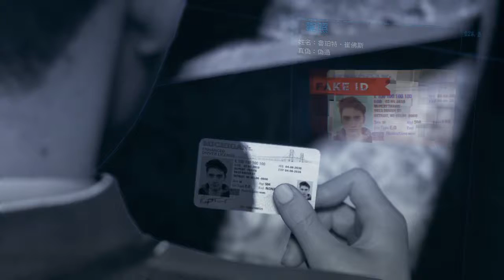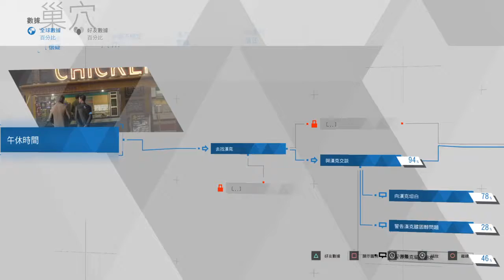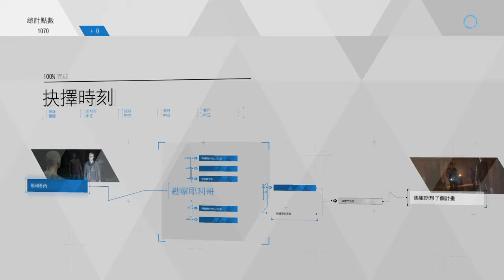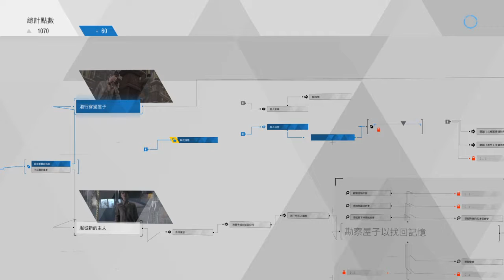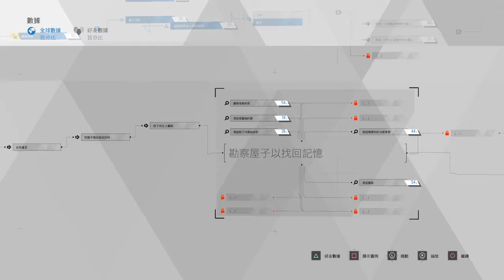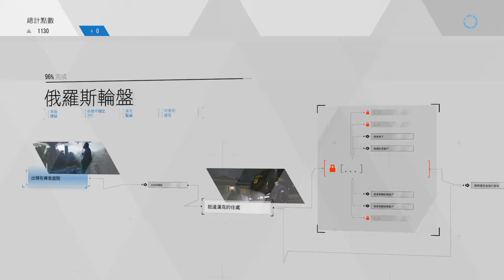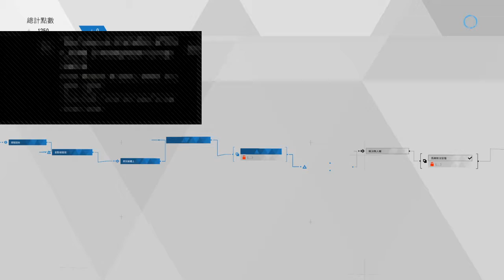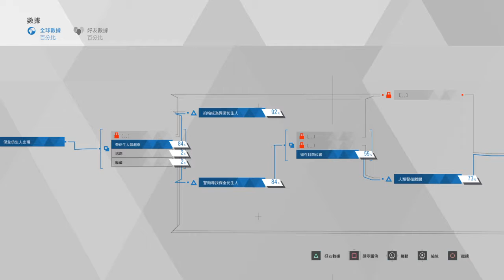Detroit: Become Human 09 (Chinese Subtitles) 【底特律:變人】